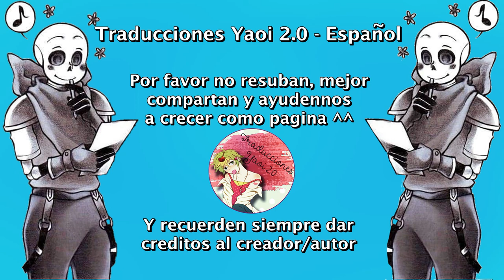Citas y cariño parte 1 ❤ Papycest - Fontcest ❤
Música...
Wiguez & Vizzen - Love Me Better

Undertale
Underfell
Underswap
UFpapyrus
Papyrus
Fontcest
fellcest
AuUndertale
Papycest
Edge